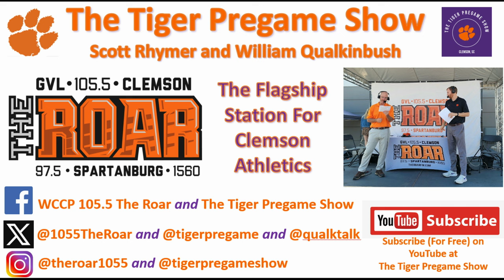March 5th Clemson Historic Picture And Trivia Question Of The Day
Today’s photo is from 1980 and shows the scoreboard at the end of the 1980 Clemson and South Carolina game.

This game is largely thought of as the springboard for the 1981 National Championship run, and Clemson wore orange pants for the first time ever.

Trivia Question:
While the Gamecocks were Gator Bowl-bound behind the running of Heisman Trophy winner George Rogers, the star of the day was an unheralded Clemson senior. Who was he?